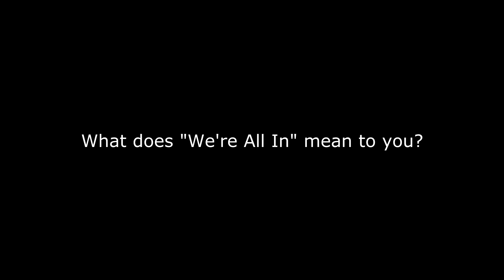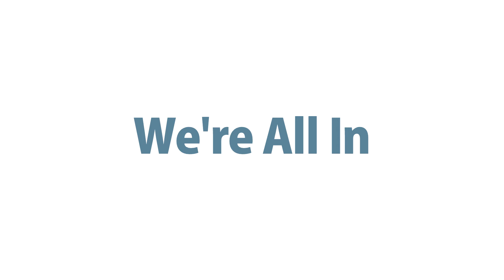WSECU 3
WSECU interview 3